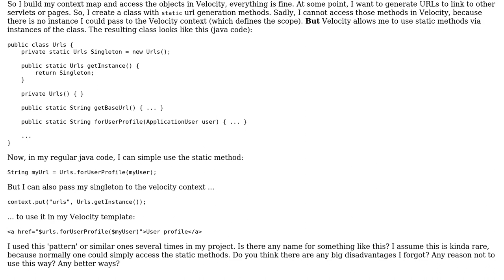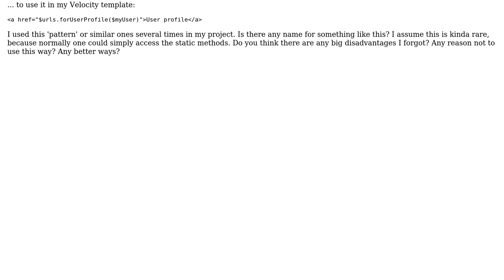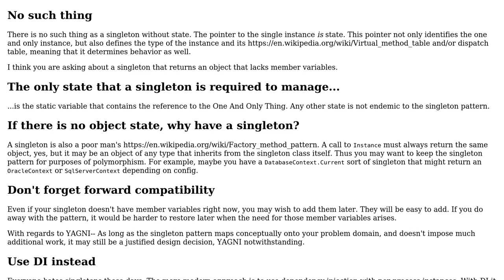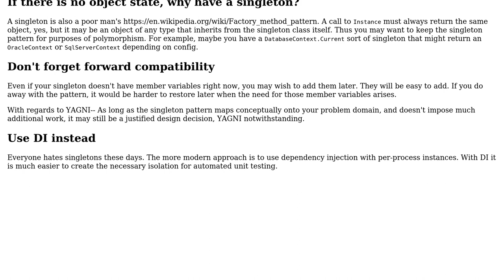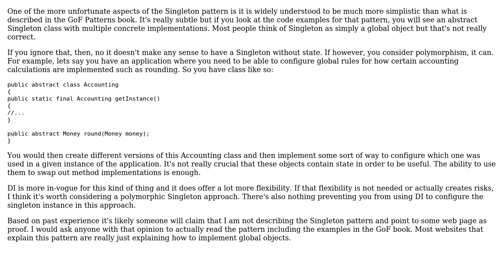Software Engineering: Singleton without any state (4 Solutions!!)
Software Engineering: Singleton without any state

With thanks & praise to God, and with thanks to the many people who have made this project possible! | Content (except music & images) licensed under CC BY-SA | Music | Images & others | With thanks to user user470365 user Lukas Korfer user John Wu user JimmyJames user Caleth and the Stack Exchange Network Trademarks are property of their respective owners. You are responsible for your own actions.